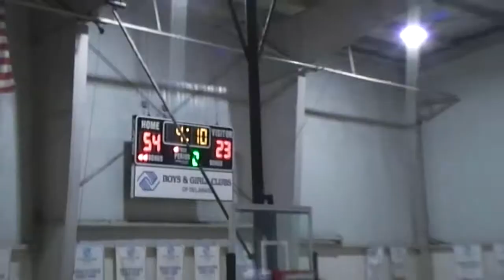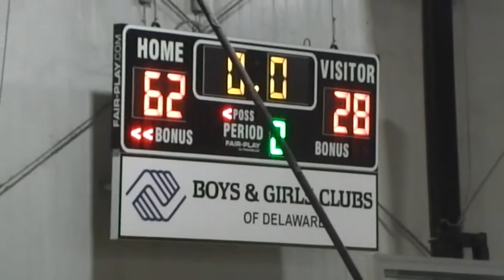Middletown Full Highlights 62 Pts!!! 22 0 Run vs Sussex Tech Summer 2021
Middletown explodes for 62 pts vs Sussex Tech in Summer 2021 action. Led by #14 #15 #23 #20 and #4 the Cavs get steal after steal with plenty of fast breaks, at one point going on a 22-0 run vs Sussex Tech